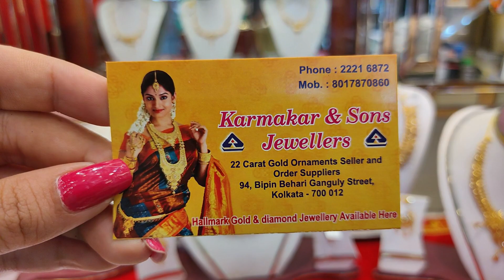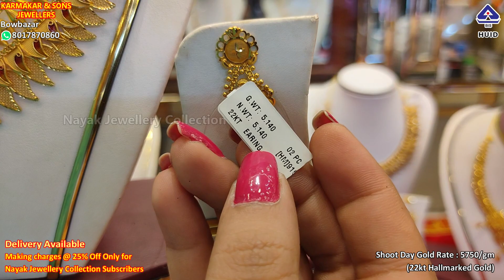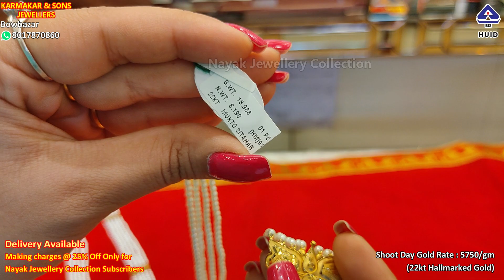১ গ্রাম থেকে সোনার জোড়া হালকা নতুন জুয়েলারি রেগুলার ইউজ র/New Pair Jewellery 1 Gram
১ গ্রাম থেকে সোনার জোড়া হালকা নতুন জুয়েলারি রেগুলার ইউজ র/New Pair Jewellery 1 Gram

Karmakar & Sons Jewellers
94,Bipin Behari Ganguly Street

**প্রতি কেনাকাটায় থাকছে নিশ্চিত ও আকর্ষণীয় ডিসকাউন্ট*

More Tags:
Ladies Rings
Gents Rings
Gold Pendants
Lighweight Gold Jewellery
Mix Jewelelry
Senco Gold Jewellery
Noth Design
Best Bala Collection
Pola Necklace
Necklace Pola
Gold Pendants
Gold Kanbala
Kanbala Design
gold jewellery
wedding package
gold kankan
gold necklace design
chain design
ring
choker
bala
bangles
kanbala
chandbali
earrings
latest collection
light weight collection
bridal collection
GOLD EARRINGS
GOLD JHUMKA DESIGN
INDIAN JEWELLERY
GOLD JEWELLERY
TANISQ
TANISQ JEWELLERY
JEWELLERY
GOLD JEWELLERY
MALABAR GOLD

ধন্যবাদ এবং ভালো লাগলে প্লীজ শেয়ার  🙏💖
GOLD POLA BADHANO
GOLD POLA